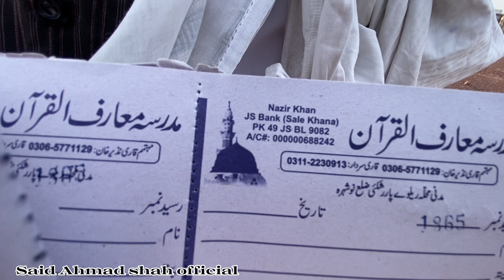please help and dounation Qari Nazir sab jamia masjid kotli kalan#20#2#2023#